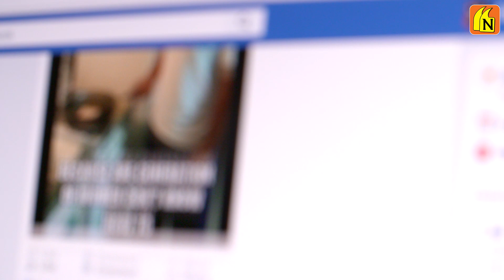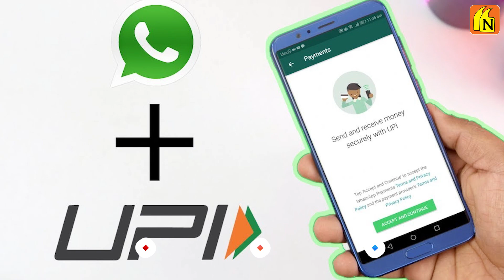The shocking truth of Facebook, WhatsApp, Instagram Outage | Newsistaan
The social media platforms WhatsApp, Instagram, and Facebook were all down on Monday, according to many users. Many social media users went to Twitter to express their dissatisfaction with the inability to access the services of the aforementioned websites.

It was reported by Downdetector.com, a website that monitors problems linked to traffic on major websites, that there has been an increase in the number of complaints confirming that a significant number of users have been unable to access WhatsApp, Facebook, and Instagram.

It has been reported that the WhatsApp Service is not functioning for more than 20,000 users. The error message 5xx Server Error is also shown on the web.whatsapp.com page.

This is the first time on Twitter that none of these social media sites has made a comment about this occurrence. Users across the globe are experiencing an outage, according to news organizations Reuters and AFP. Users in the tens of millions may have been affected by the outage.

Furthermore, according to the website downdetector.com, at least 87,000 individuals have claimed that they were unable to access Facebook.

The shocking truth of Facebook, WhatsApp, Instagram Outage
Facebook WhatsApp and Instagram Down for seven long hours! The reason behind the Outage | Newsistaan